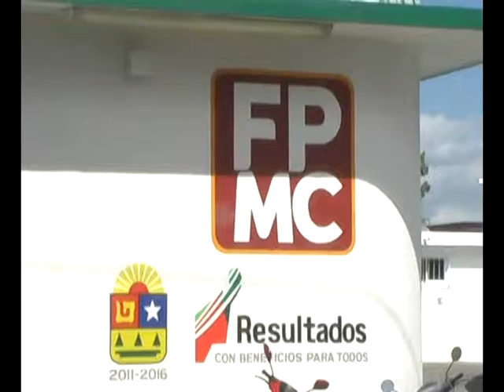ALBERTO MARRUFO GONZALEZ